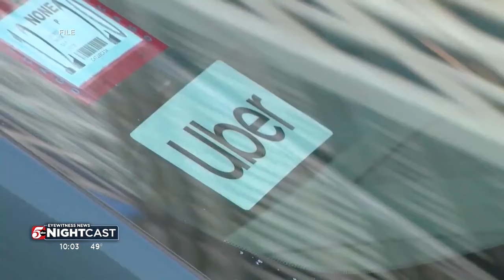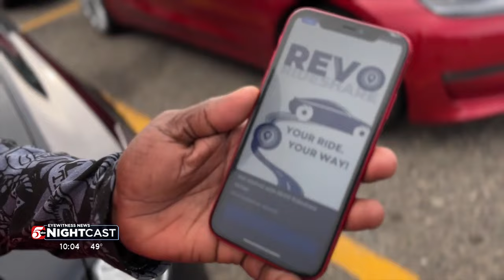The future of ridesharing in Minneapolis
Some in the business community wonder how people will get around, with big summer events like Red, White, and Boom, a Taste of Minnesota, and the Basilica Block Party, right around the corner.